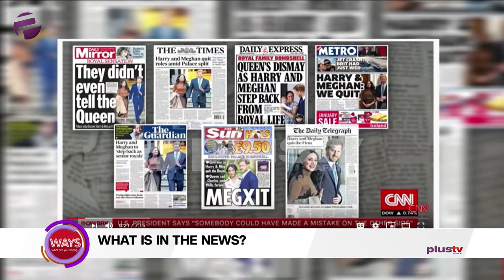Operation Amotekun Launches, Harry & Megan Quits From The Royal Life